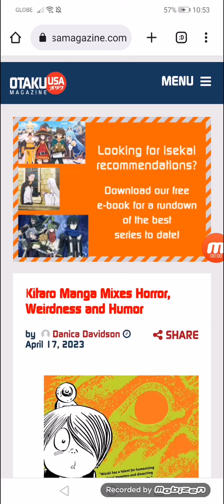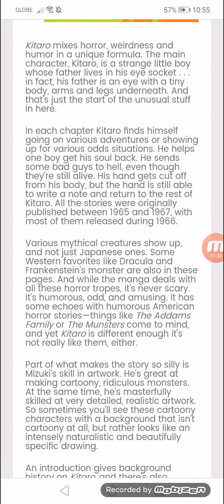Kitaro Manga Mixes Horror, Weirdness and Humor